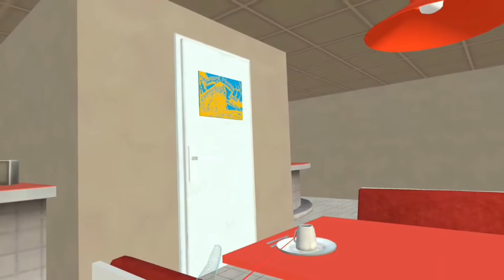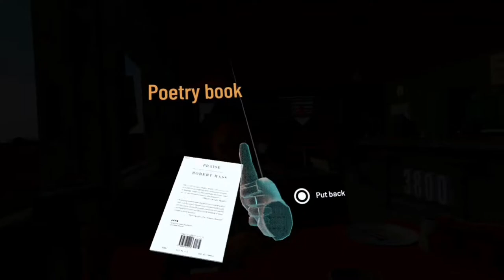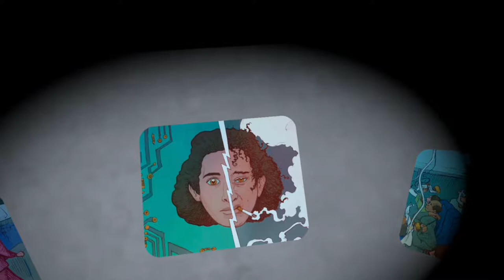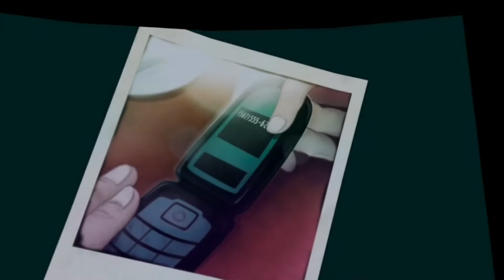Hitchhiker VR: A Mystery Game | Ride 3 | Leah | Gameplay | Meta Quest 2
Hitchhiker is a mystery game set along lost highways, where your goal is to solve the puzzle of your own backstory. As a hitchhiker with no memory or destination, you catch a series of rides across a strange and beautiful landscape, tracking the mysterious disappearance of a person close to you. Your drivers range from stoic farmers to off-duty waitresses, and each one has a story to tell. Clues appear, alliances emerge, and nothing is quite what it seems. As your journey continues, you must decode the events of your past while confronting the dangers that lie ahead. Hitchhiker is a road-trip odyssey about exploring the unknown in order to find yourself. Hitchhike across a strange and beautiful landscape in five rides with five total strangers who will challenge your grasp on reality... And maybe your philosophy on life. Solve environmental puzzles, and keep an eye out for clues, in order to uncover your mysterious past.

My VR Set UP

Amazon UK

Amvr

Ear Muffs :-
Amazon UK